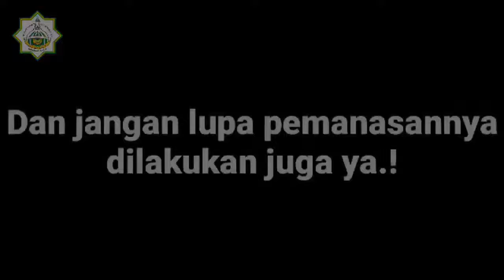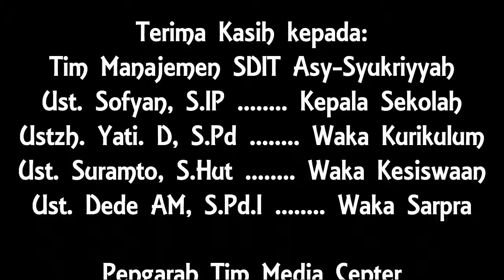PJOK "Permainan Bola Besar" Kelas 5 SDIT Asy-Syukriyyah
PJOK "Permainan Bola Besar" Kelas 5 SDIT Asy-Syukriyyah Tangerang

Pemateri:
Ustadz Fahmi

Tim Media Center sdit Asy-Syukriyyah